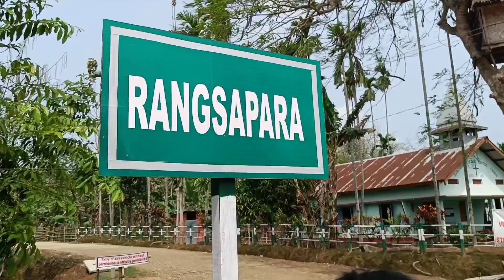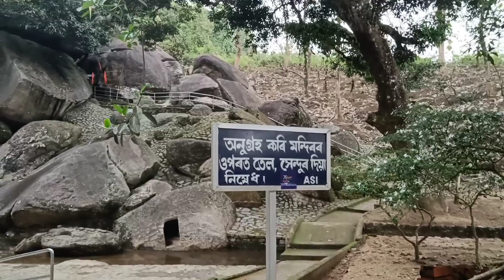অসমৰ আটাইতকৈ চাফা গাঁ‌ওখন ক'ত আছে? সূৰ্য্য পাহাৰত কি দেখিলোঁ // Goalpara special